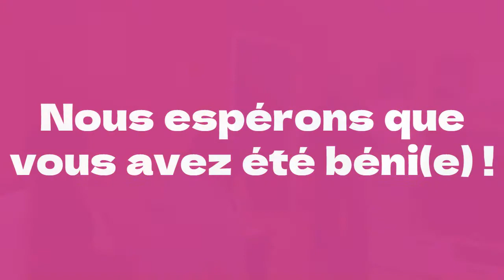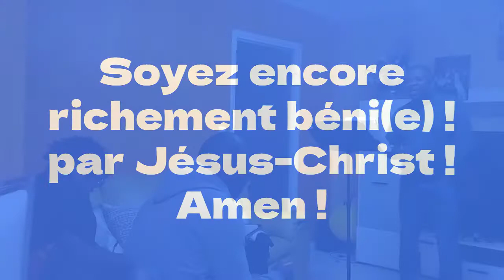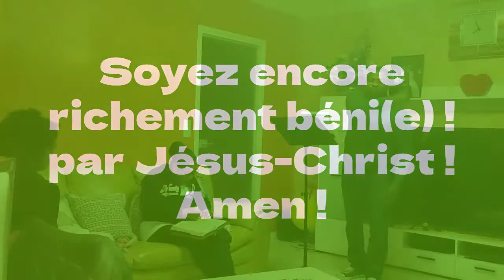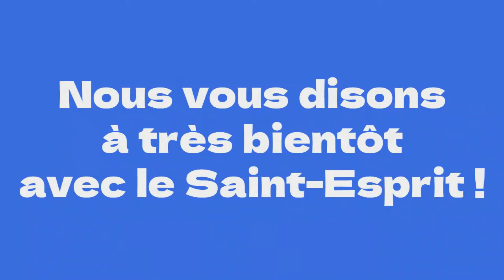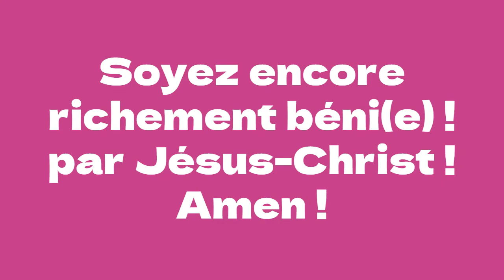LE TRÉSOR DU SALUT ! - Ev. ANDRÉ S. Dj. KPOZEHOUE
WELCOME !

Cet enseignement sur le trésor du salut est une bénédiction pour nous tous !

PS : Vous pouvez me laisser vos messages d'encouragement, vos commentaires édifiants et toutes vos questions également !

Que le Seigneur Jésus-Christ vous bénisse d'avance déjà !